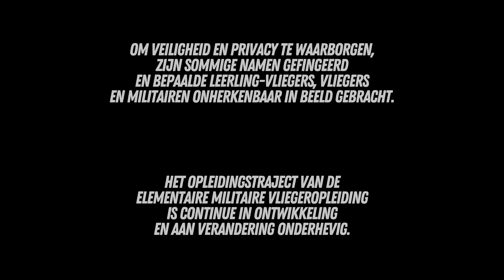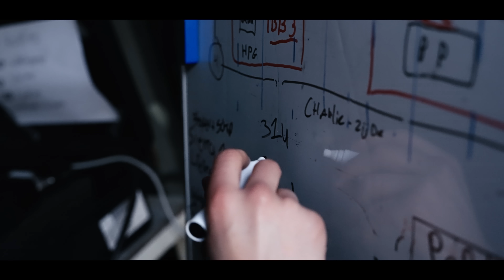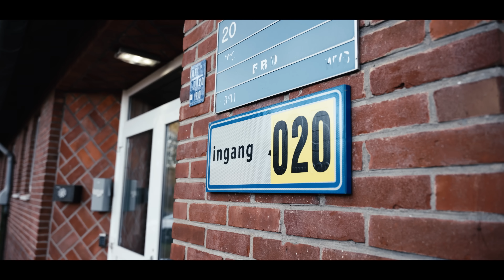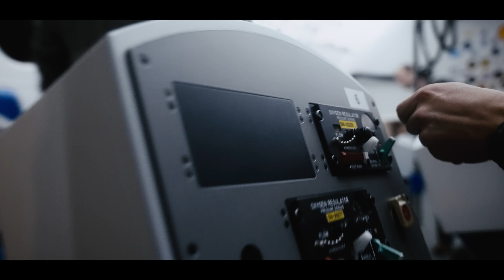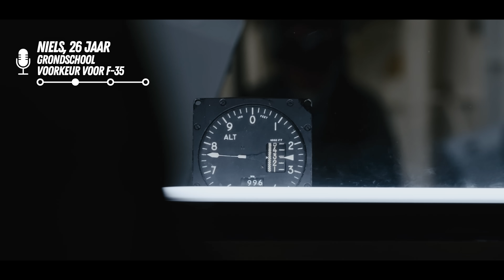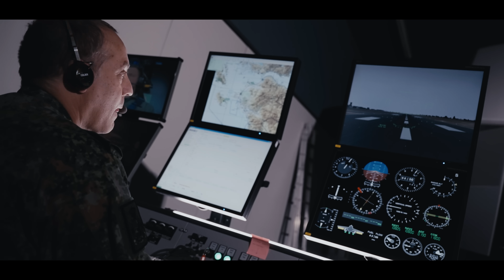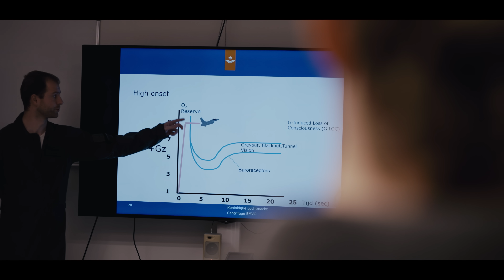KMA en grondschool | Ready for Take Off #1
Voordat de vliegeropleiding kan beginnen, word je eerst militair. Aan de Koninklijke Militaire Academie (KMA) of het Koninklijk Instituut voor de Marine (KIM) volg je een opleiding tot officier. Hier leer je militaire vaardigheden, theorie en mentale weerbaarheid. Dit gebeurt niet alleen in de schoolbanken, maar ook tijdens oefeningen.

Na de KMA of het KIM worden leerling-vliegers gelegerd op Vliegbasis Woensdrecht. Hier start de vliegeropleiding met de grondschool. Theoretische vakken zoals meteorologie, navigatie en aerodynamica komen aan bod. Tijdens deze fase bezoeken leerling-vliegers ook het Centrum voor Mens en Luchtvaart (CML). Hier maken ze kennis met G-krachten in de centrifuge en testen ze hun grenzen in de hypobare kamer en simulatoren.

Vanaf woensdag 4 juni, vier weken lang elke week een nieuwe aflevering

Originele muziek gecomponeerd en uitgevoerd door Orkest Koninklijke Luchtmacht

Before you start pilot training, you first become a military officer.That means going to the Royal Military Academy (KMA) or the Royal Netherlands Naval College (KIM). There, you’ll learn military skills, theory, and how to build mental toughness. It's not just classroom learning – you’ll also take part in field exercises that challenge you both physically and mentally.

After completing your officer training, pilot trainees head to Woensdrecht Air Base. Starting with ground school, you’ll dive into subjects like meteorology, navigation, and aerodynamics.You will also visit the Center for Man and Aviation (CML), where things get intense: experience G-forces in a centrifuge, test your limits in a hypobaric chamber, and train in high-tech simulators.

Premieres Wednesday, June 4 – catch a new episode each week for 4 weeks

Music composed and performed by the Royal Netherlands Air Force Orchestra

Volg de Koninklijke Luchtmacht op..